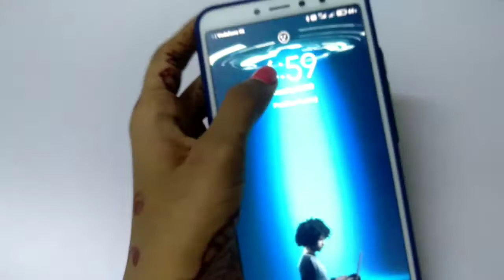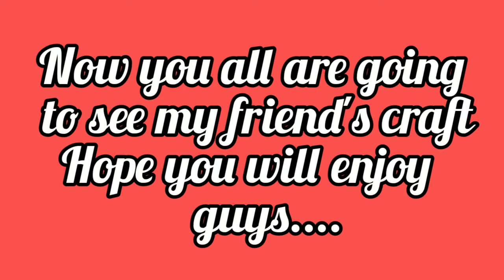How to make Pom Pom | Joe and Jos | Daily Vlog | DIML-14 | Pom Pom making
Hey guys,
In this video, I have shown my daily routine in that I have included my friend' diy, hope you all like this video.

Meet you in the next interesting video bye.